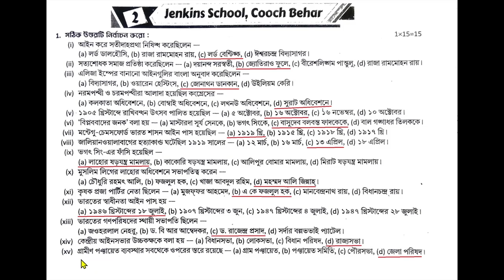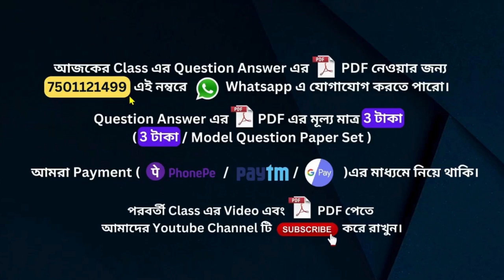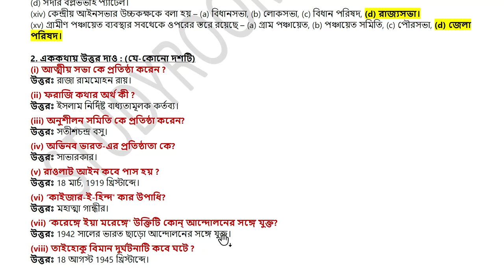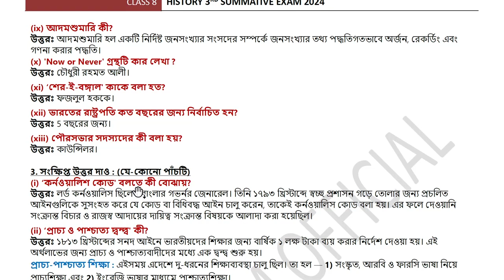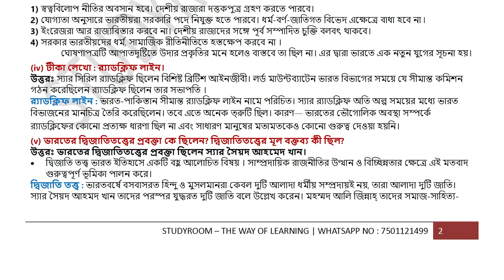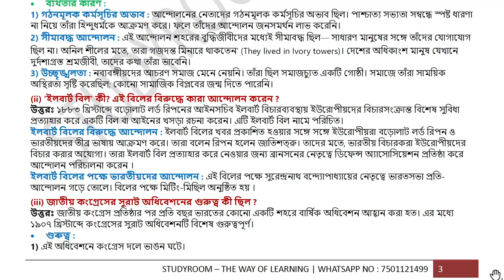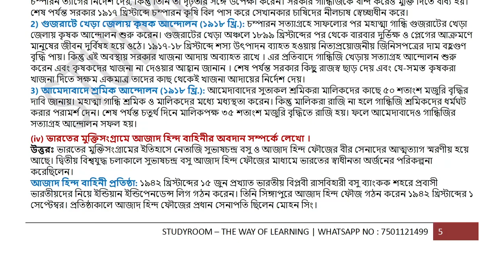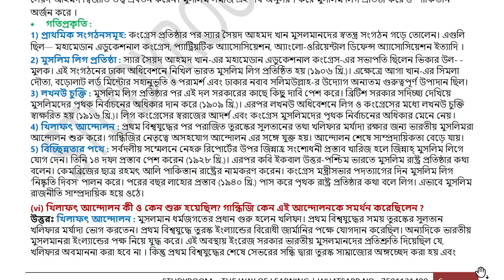Class 8 Proshno Bichitra 2024 History | Class 8 Proshno Bichitra 2024 History 3rd Unit Test | S2